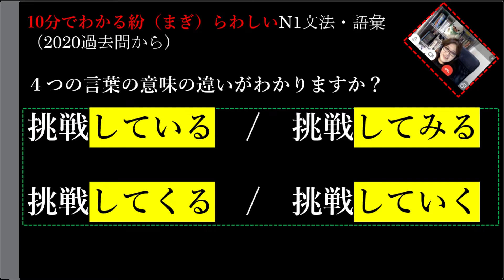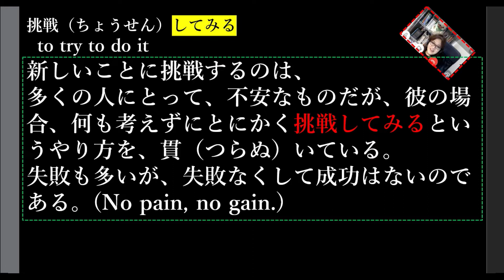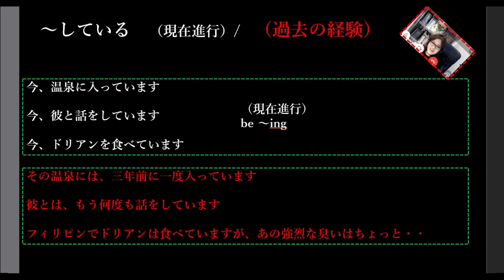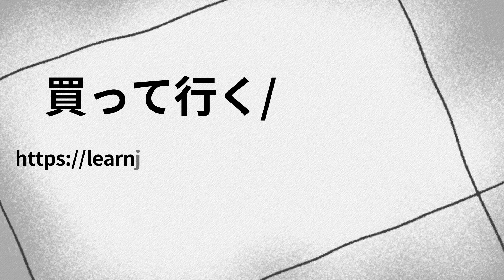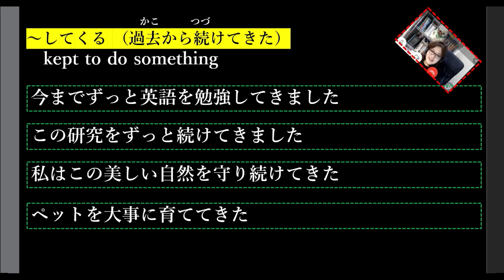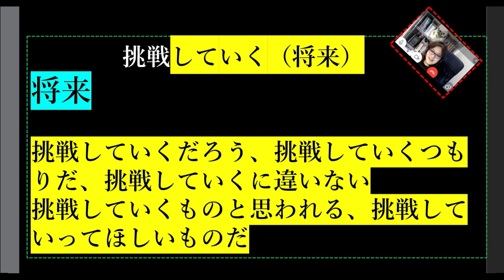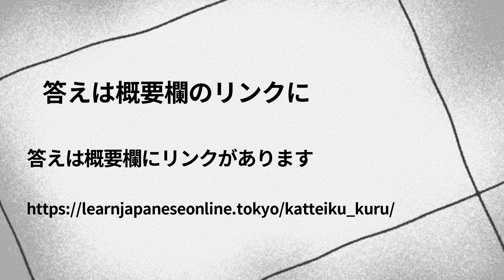Frequently confused JLPT_N1 grammar 【ていく てくる てみる ている】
●2020年過去問から
ていく、てくる、ている、てみる　についての出題

4つの文法の完璧な違いがわかりますか？

★　一日１０分聞いてイメージするだけで覚えられるN1の語彙、文法（6）

★　例文でイメージできる覚え方！何度も聞けば絶対に忘れない！

★　教科書を丸暗記してもＮ１の試験には役立たない。
できるだけ例文をよく聞いて自分の中でイメージしましょう。

例文の中には、色々な日本語表現が含まれていますので、よく聞いて、
Please repeat after me!

As a professional Japanese teacher, I know that listening to a native speaker and repeating out loud yourself are both very important. With this youtube movie, I provide a natural Japanese listening experience for casual Japanese enthusiasts and serious students, too. Through listening and repetition, you'll learn very natural Japanese that is actually used in daily life in Japan!

專業的日籍日語老師由紀子.　在廣播用生活日語跟大家說說話.　收聽這個廣播，可以學到學校和教科書沒教的日語.　想要看字幕的話，請到由紀子老師的youtube或網站觀看.